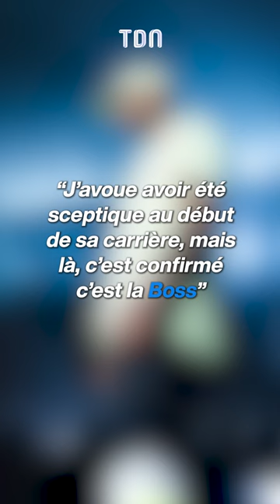Booba fait une incroyable déclaration à Aya Nakamura 😱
Il est en clash avec tout le monde. Depuis un moment le duc de boulogne, Booba, est en froid avec de nombreux rappeurs, comme Rohff, Kalash ou encore la Fouine. Mais il lui arrive de temps en temps de reconnaître la valeur d’un bon travail et de faire des compliments.
Comme envers la chanteuse, Aya Nakamura.

Alors qu’elle sort un nouvel album très prochainement, Booba a pris le temps de l’écouter avec attention. Si bien qu’il n’a pas hésité à tweeter pour la féliciter.  “J’avoue avoir été sceptique au début de sa carrière, mais là, c’est confirmé c’est la Boss”

“Il faut aller au studio ensemble maintenant”
“Une collaboration nous fera plaisir”
“On attend le feat maintenant”
“À quand un son ensemble”

La jeune chanteuse de 27 ans a re partagé le message de Booba en y ajoutant un smiley d’une médaille d’or et celui des deux mains plaquées ensemble qui signifie la gratitude.

Aimeriez-vous un feat entre les deux ?